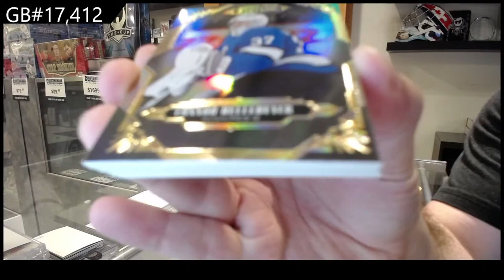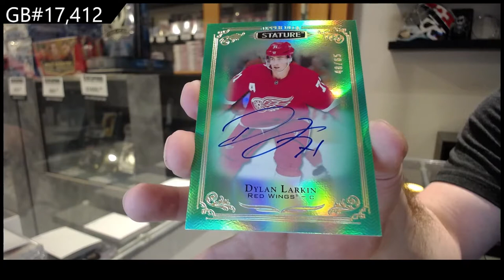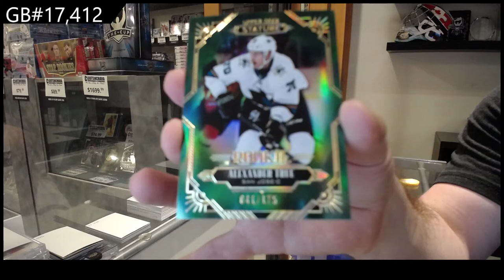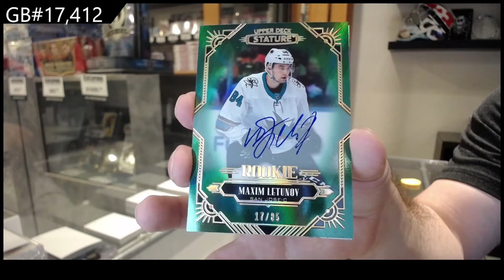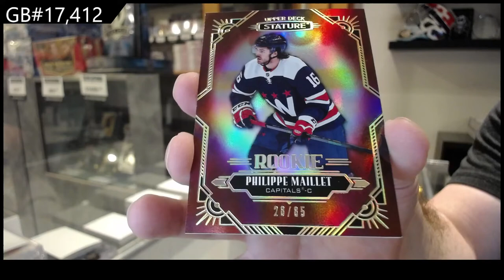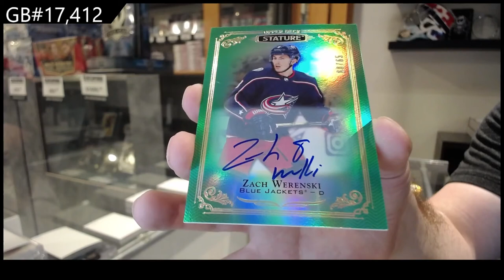20-21 Upper Deck Stature Hockey 3 Box Break - C&C GB #17,412